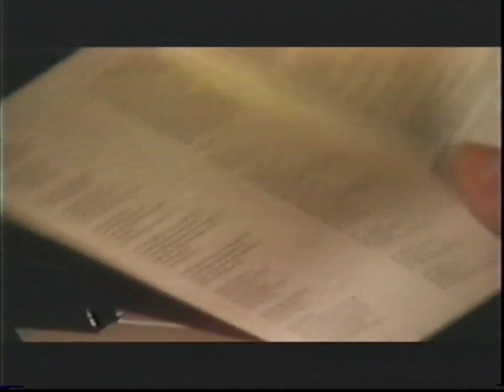Jim Steinman - 2003 Interview - Disc 2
In 2003 Jim Steinman sat down to do an interview that ended up being so long it had to be put on 2 discs, the full interview ended up being a whopping 230 minutes, that is just under 4 hours! It's a treasure for any Steinmaniac, it's rare to get a Jim Steinman interview, let alone one that lasts 4 hours! Enjoy :)